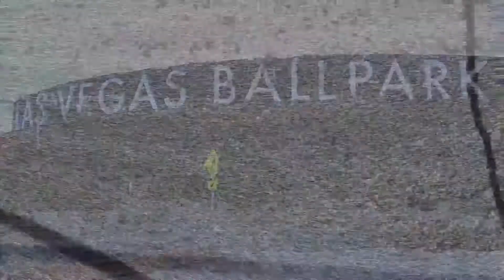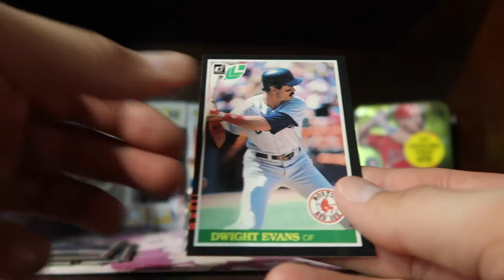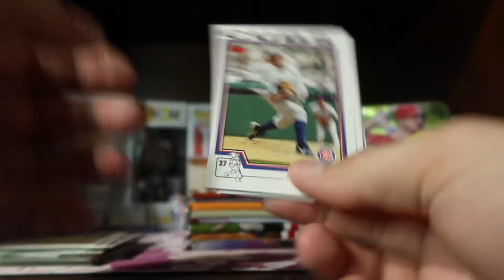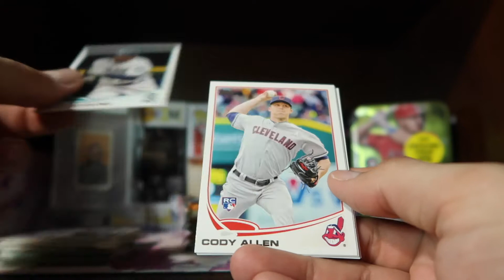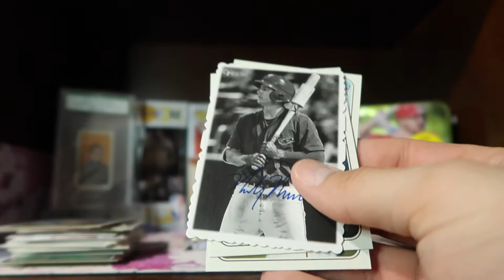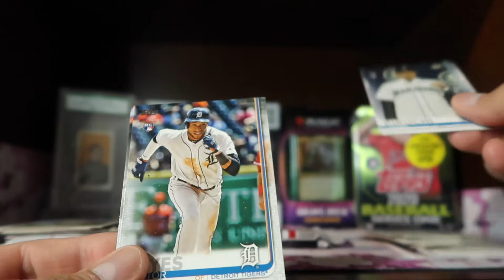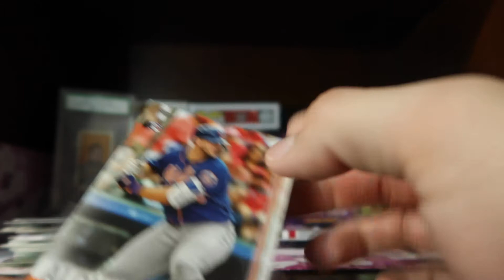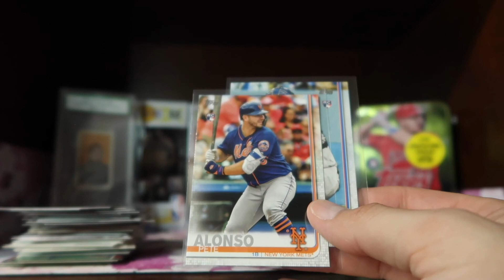RCEB VOLUME 14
Abel in Vegas. Content is my own. All video images were taken or recorded by me.